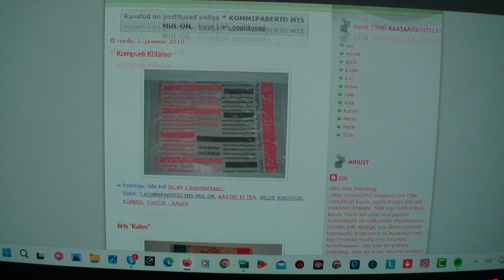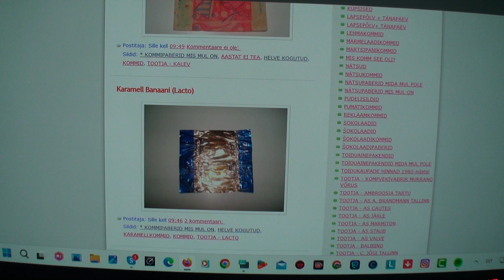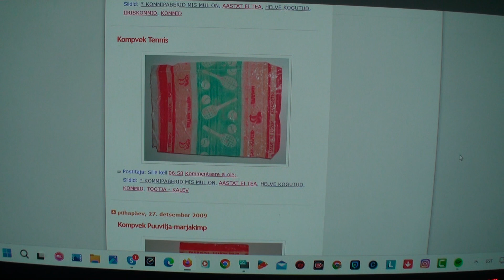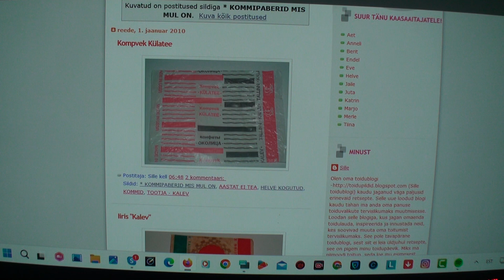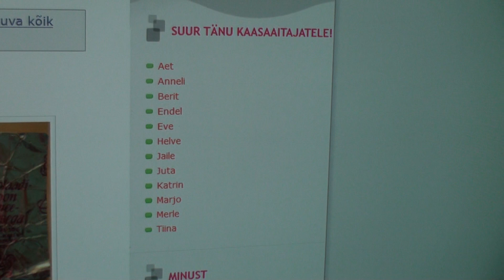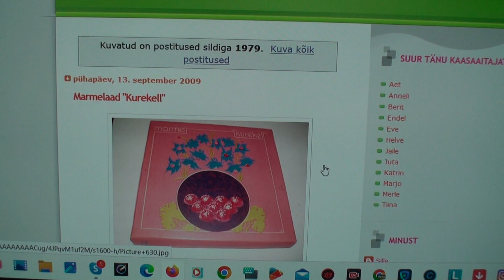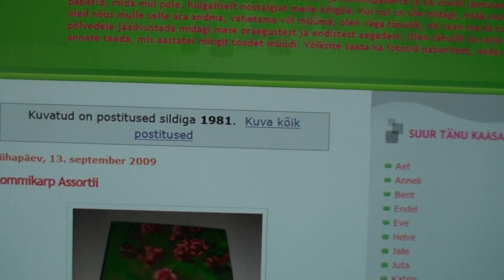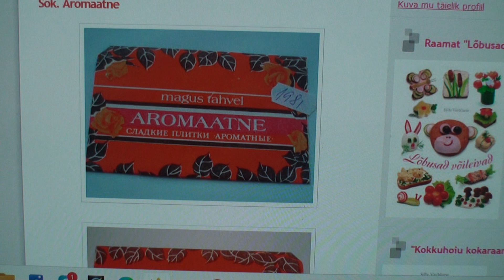Margus Estonia Video - Kommipaberid, Nostalgia